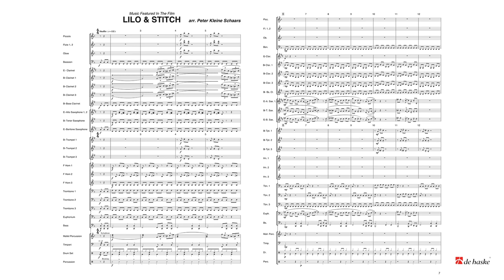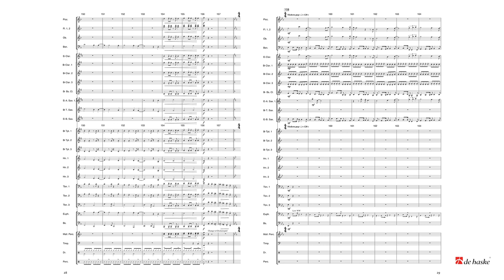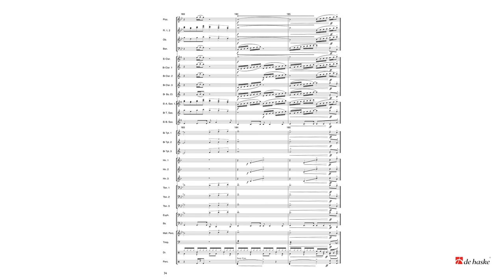Music featured in the Film Lilo & Stitch – arr. by Peter Kleine Schaars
De Haske Peter’s Popular Collection Grade 3 – Duration: 06:15
In this great Disney musical a little girl, Lilo, adopts what she believes is a puppy but is what turns out to be an alien that has landed on earth by mistake. Their friendship is sealed by their mutual love of the music of the king - Elvis Presley. This arrangement contains a selection of Elvis classics that were featured in the film and is sure leave your audience humming Elvis songs long after they have left the concert.
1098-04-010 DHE